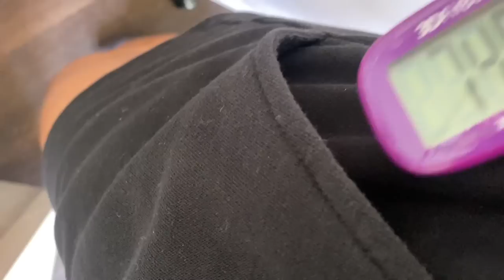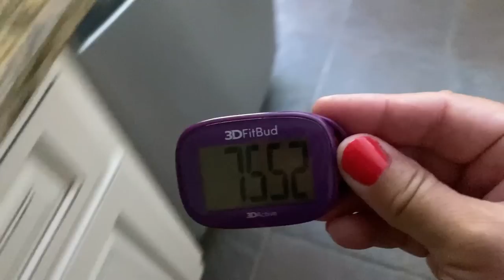Get Moving With Me CHALLENGE | The Benefits I Get From Walking Everyday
I am challenging YOU to get outside and walk!  I get so many benefits from walking everyday, and I want you to walk too!  I think you'll enjoy the challenge and the rewards of walking for health and walking for exercise.  Plus head over to my Instagram page so we can share our daily steps with each other.